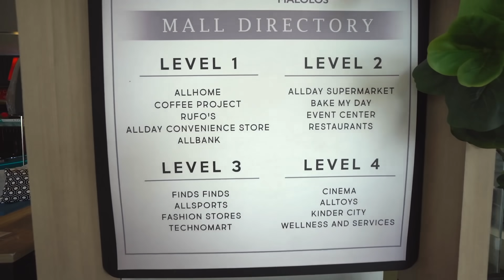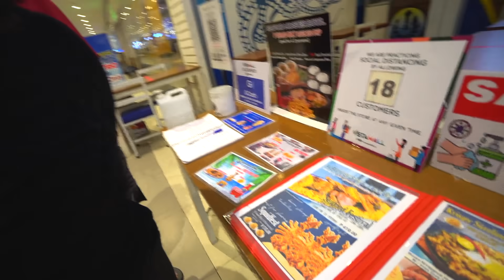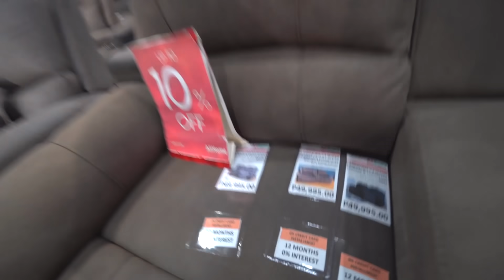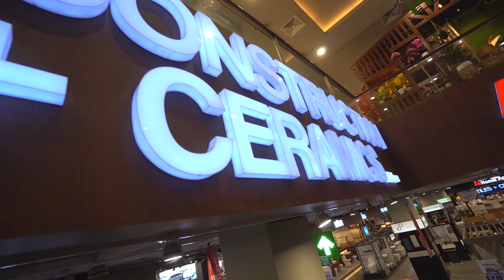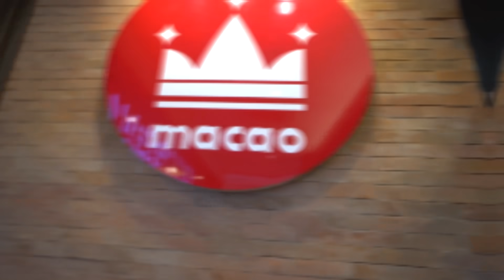UPDATE SA BUHAY BUHAY :)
Gulat kayo noh! ako lang ito guys. HAHAHAAH
HELLO PASENSYA NA NGAYON LANG NAKAPAG UPLOAD DITO!
Medyo focus kasi ako ngayon guys sa Facebook Gaming on going parin po streaming ko sa facebook from Wednesday-Saturday. Sa free time naman nagaaral ako. So guys! Sana naenjoy niyo ito.

Sobrang enjoy kami sa Vista Mall Malolos sobrang sarap ng kain, gala, at paghahanap ng gamit para sa aking kwarto at soon ipapakita ko rin sa inyo pag tapos na ang aking kwarto! KITA KITS ULIT SA SUSUNOD!

LYKA: sharlenesanpedro